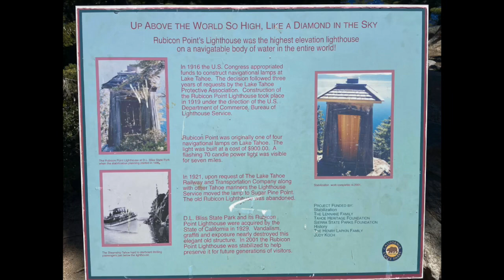D.L. Bliss State Park - Lake Tahoe, CA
D.L. Bliss is a State Park located which is located on the western shore of Lake Tahoe, just north of Emerald Bay State Park. It provides direct access to the lake small beaches like Lester beach, Calawee cove and several hiking trails. The park offers variety of activities such as camping, hiking, swimming, kayaking and paddle boarding.